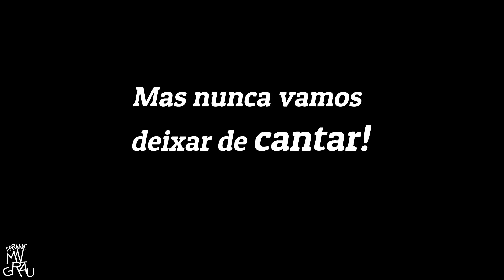Paraná x Chape